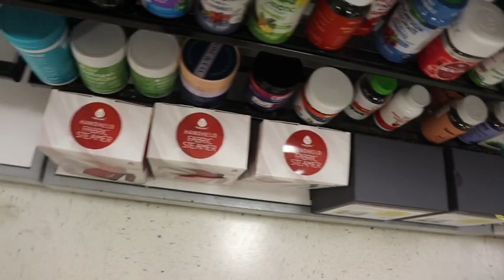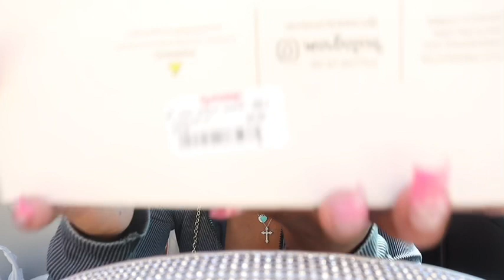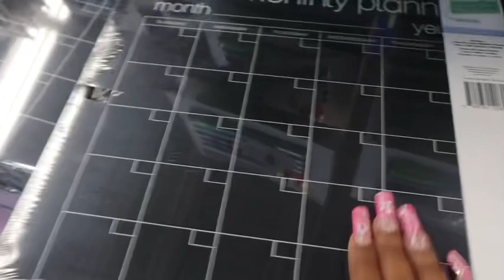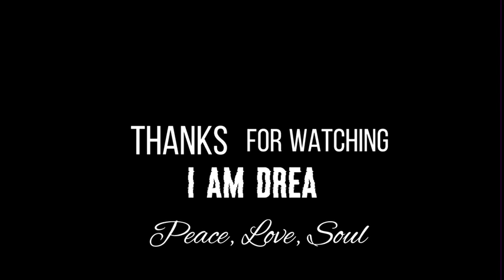Back To Sleep Shopping For Apartment☘️| Drea✨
Dreazone! I take my channel VERY Serious soo I hope you all enjoy content.
 If yaw like this video, hit that thumbs up button love yaw
Thank yaw for tuning in❤️❤️

Finishing up my last back to school shopping ✨✨✨✨

Make Sure you go Shop my boutique @theit.boutique on ALL PLATFROMS! We sell Everything stop over buying designer & shop our designer collection.